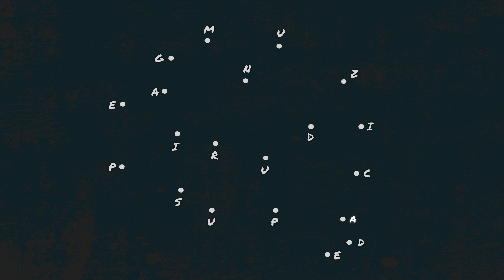Omu Gnom - Hipnoza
Concert 13 Martie - Bucuresti

01. Hipnoza (Intro)
02. Pretext
03. Chintestential feat. Jurjak
04. Aici feat. Elena N.
05. Evadarea
06. Reflectii înainte de lesin
07. Metehne II
08. Comunitatea
09. AI feat. Catalin de la Coma
10. Constient feat. Lucia
11. Bonus Track: CSP - Vad

Productie: Omu Gnom
Productie aditionala: Serbanesku
Chitara: Razvan Gazdaru (09, 10)
Text: Omu Gnom, Jurjak (03), Elena N. (04), Catalin de la Coma (09), Lucia (10)
Bonus Track creat de CSP (productie, text, mix), master Nerub

Omu Gnom - Muzica de pus pe ganduri (2019)
Inregistrat, mixat si masterizat de Serbanesku pentru Faders Up

Un album Artister / Ateliere de creatie / Faders Up

Multumesc tuturor celor care asculta si sustin!